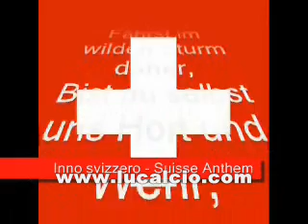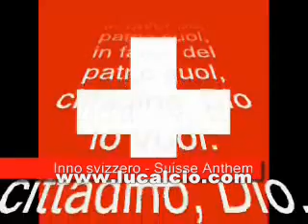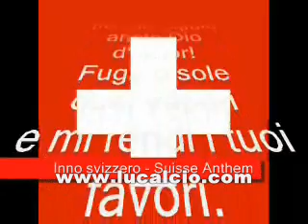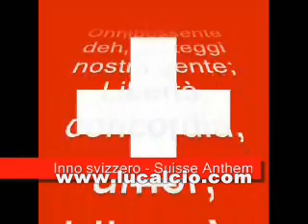Euro 2008: Inno Nazionale Svizzera - Swtzerland Anthem